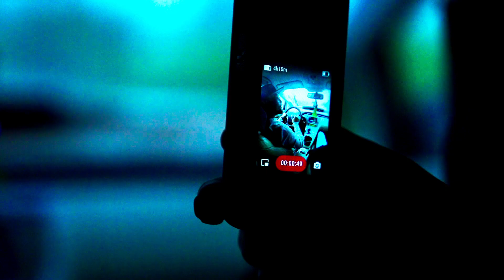Vlog l ចូលរួមកម្មវិធីបង KAI ខាយ x Monyneath Sindyវិដេអូទើបចេញ មើលហើយដឹងថាសប្បាយខ្លាំងៗៗៗ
Vlog l ចូលរួមកម្មវិធីបង KAI ខាយ x Monyneath Sindy
វិដេអូទើបចេញ មើលហើយដឹងថាសប្បាយខ្លាំងៗៗៗ
▶️Follow me on: 🎬🌍
FACEBOOK l INSTRAGRAM l YOUTUBE l TIKTOK